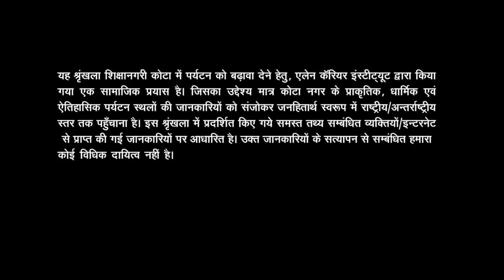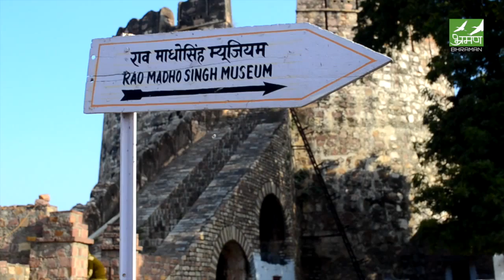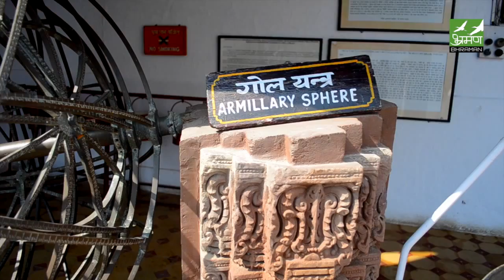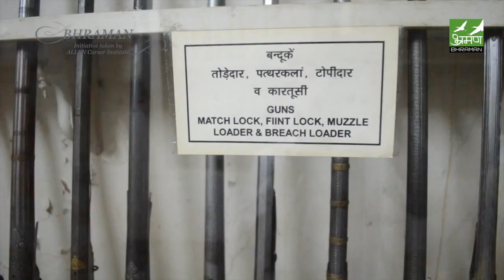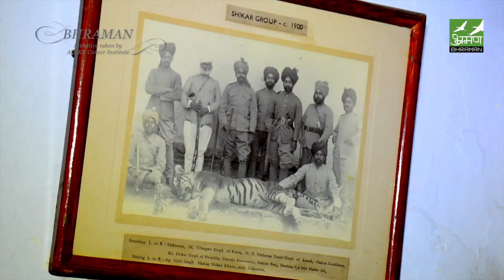Kota BHRAMAN Episode 11 : "Kota Garh Palace"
Presenting the 11th Episode of BHRAMAN - Kota Garh Palace.
In this episode, you will witness some more examples of Kota's rich Heritage. Kota Garh is a historical monument surrounded by scenic views.

👉Watch the next Episode to know more about Kota